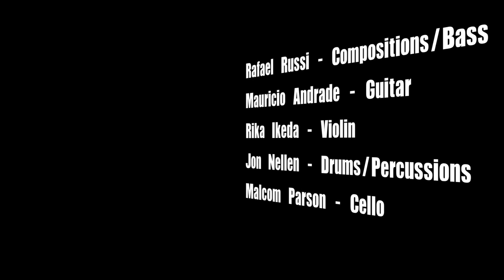Altino's Cane - Vaga Bohemia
Vaga Bohemia

Altino's Cane (Rafael Russi)

Rika Ikeda: Violin
Malcolm Parson: Cello
Mauricio Andrade: Guitar
Rafael Russi: Bass
Jon Nellen: Drums/Percussion

Edited by: Alessio "Cazzaman" Romano

Facebook.com/lavagabohemia